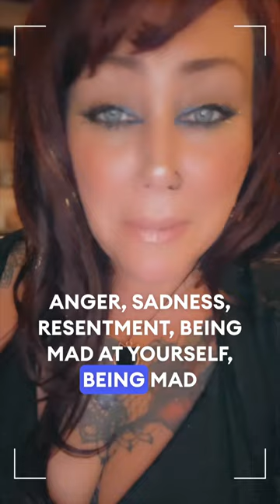A few things about grief grief love healing ng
One thing about healing